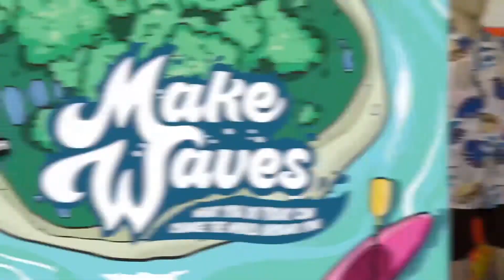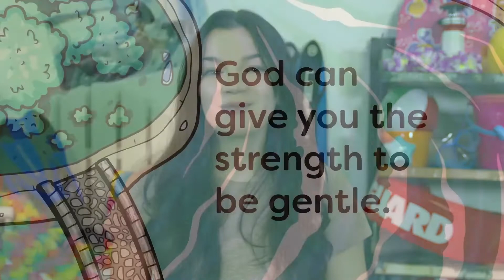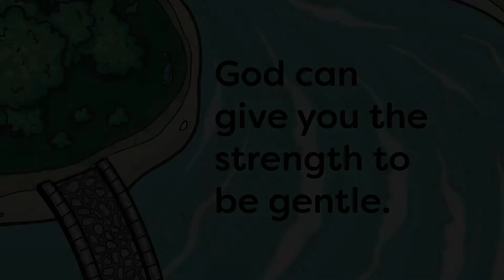BK Elementary July 24th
God can give you the strength to be
gentle. Kids don’t always know how to respond with gentleness. But we want them to know that God can
 help them! We pray they’ll start to be aware of how they
 react when things don’t go their way and trust God to
 help them choose to be gentle.